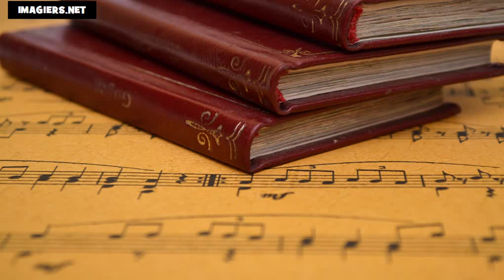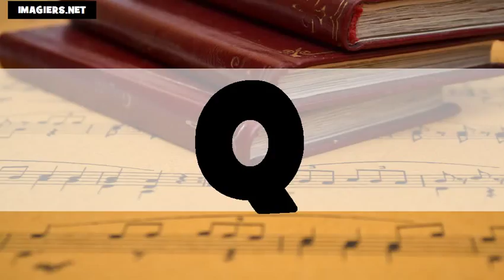El alfabeto # Usa + Fr